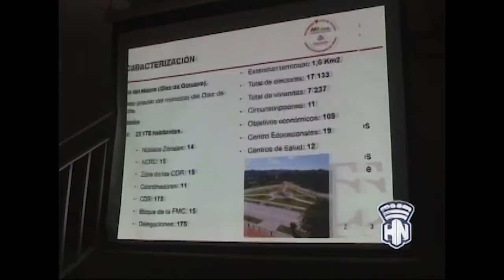a#PlazadelaRevolución y DiezdeOctubre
Reportajes realizados por las periodistas Liliana Abad Peña y Wendy Oceguera Ayala para HabanaNoticiario sobre recorrido de las máximas autoriades habaneras junto al Primer Ministro Manuel Marrero Cruz a comunidades de los municipio PlazadelaRevolución y 10deOctubre para constatar el avance de obras sociales que se lleva a cabo en estos lugares. Más detalles, aquí te lo presentamos.